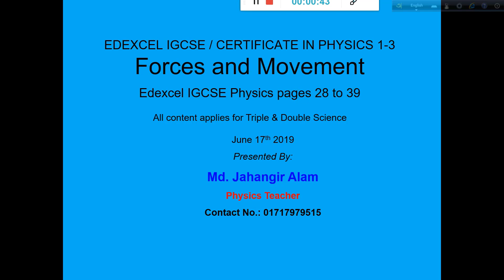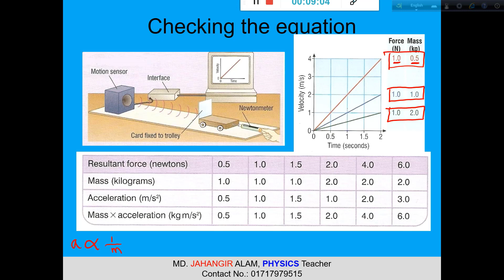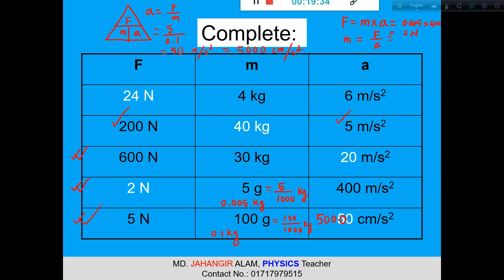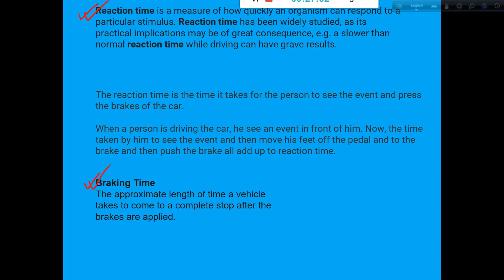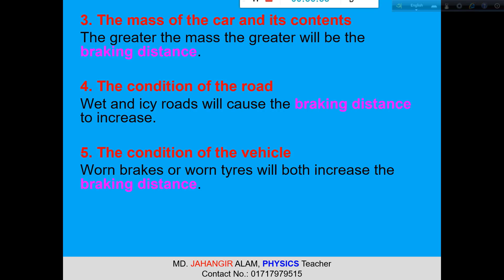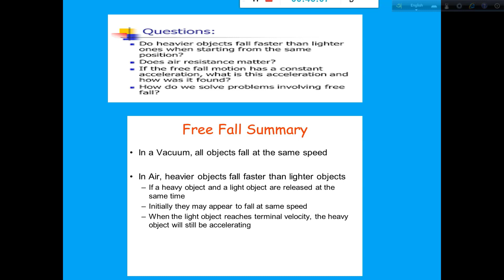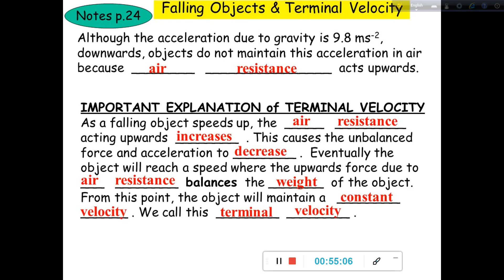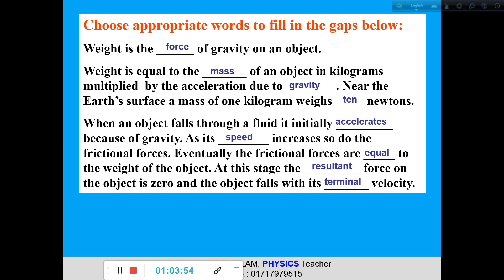GCSE Edexcel/CIE Physics 9-1: Chapter-3: Forces and Movement. new syllabus Jahangir's Science School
UNIT 1: Forces and motion
Chapter-3: Forces, movement, shape and momentum
understand that friction is a force that opposes the motion
know and use the relationship between unbalanced force, mass and acceleration:
force = mass × acceleration   F = m × a
know and use the relationship:
      weight = mass × g;   W = m × g
describe the forces acting on falling objects and explain why falling objects reach a terminal velocity
describe experiments to investigate the forces acting on falling objects, such as sycamore seeds or parachutes
describe the factors affecting vehicle stopping distance including speed, mass, road condition and reaction time

📩Your comments and thumb ups will make us make more interesting learning videos. 📝